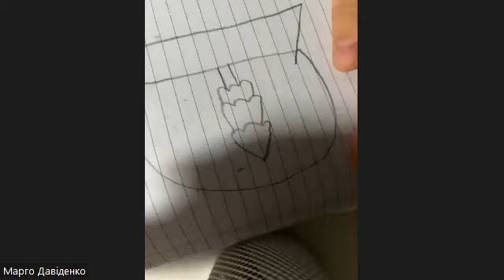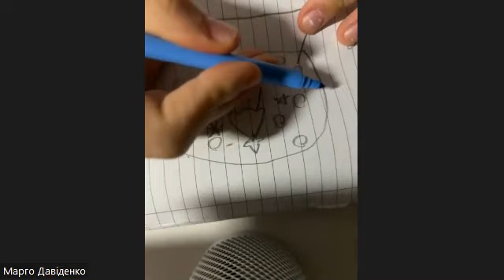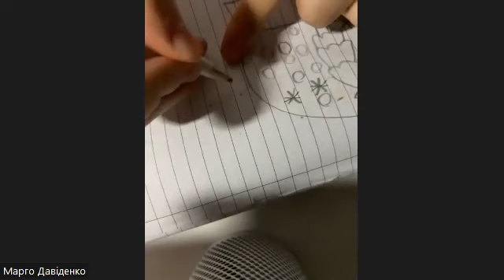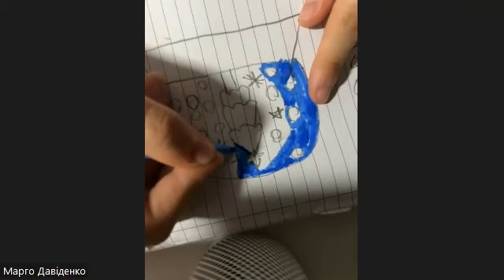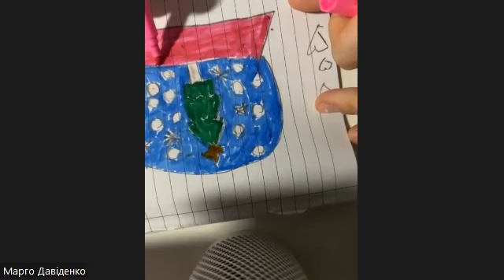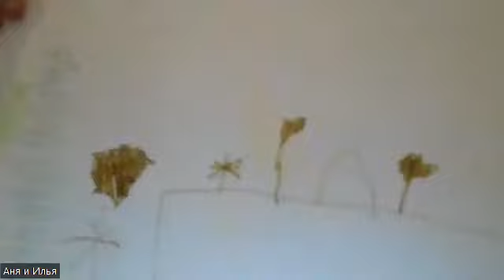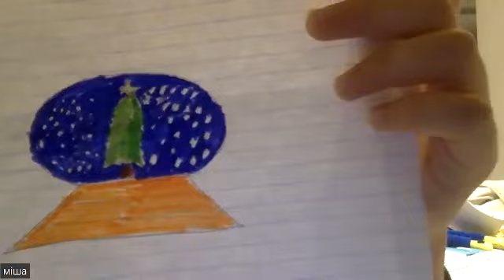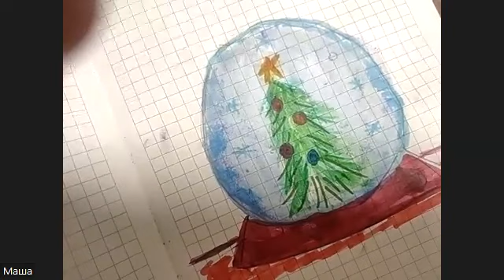06-12-2023 Урок з малювання: "Малюємо новорічний сувенір"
Марго Давіденко- юна талановита покликівка, яка обожнює спорт та здоровий спосіб життя